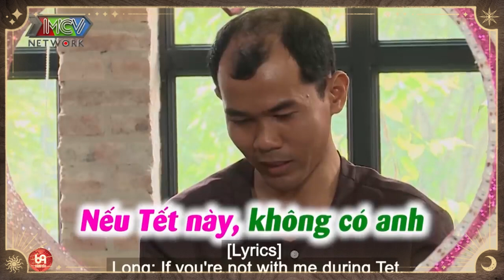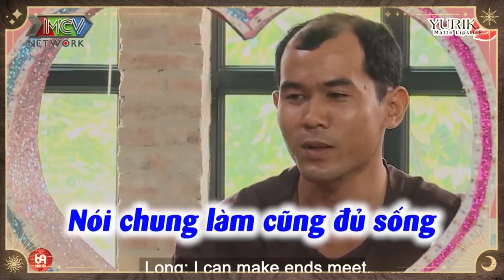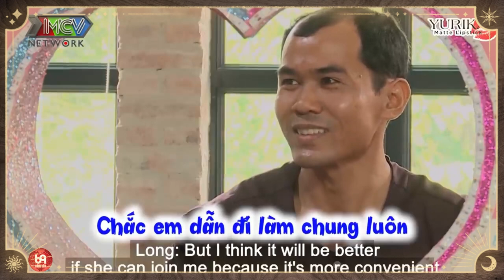Em không phấn son, lụa là khoe, liệu anh có thương em không ?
HAT_154
69 Cách Yêu là trang cập nhật những chương trình hẹn hò, ghép đôi, mai mối hot nhất hiện nay BẠN MUỐN HẸN HÒ, HẸN ĂN TRƯA, VỢ CHỒNG SON, YÊU LÀ CƯỚI, MAI MỐI CÙNG NGƯỜI LẠ